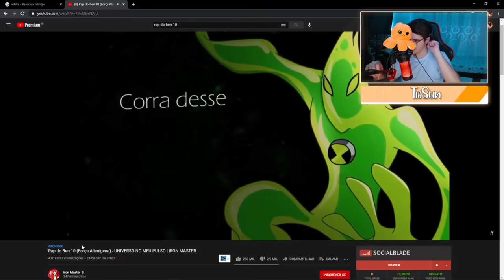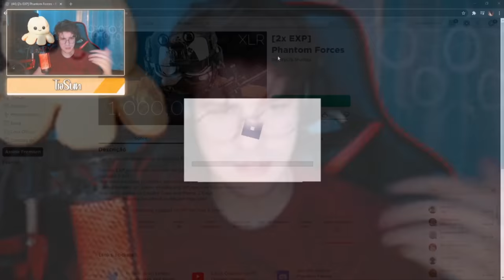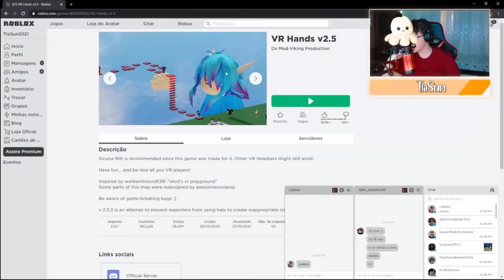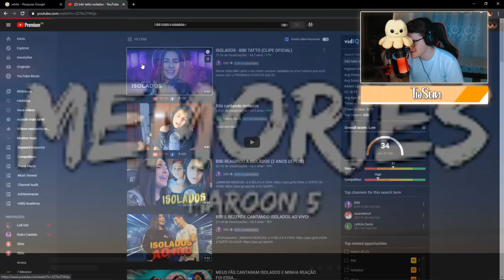É... VOU SEGUIR UM SONHO NOVO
Sobre o Vídeo:
➥ Sempre é bom ir atrás de coisas novas

Editor - Eu mesmo